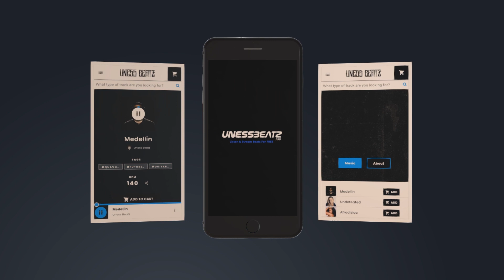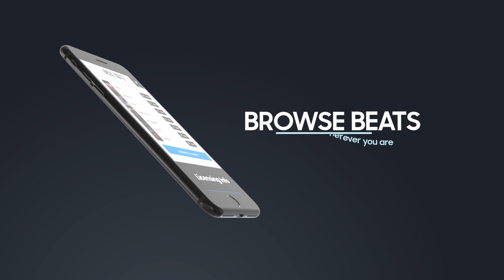"FLEX" Trap Beat Instrumental 2018 | Hard Rap Hiphop Freestyle Trap Type Beats | Instru Rap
Drake feat 6ix9ine type beat | Hard Rap Hiphop Freestyle Trap Type Beats | Instru Rap

Uploading the following type beats / instrumentals every Tuesday and Friday

✔️ Trap Beats / Trap Instrumentals 2018
✔️ Rap Beats / Rap Instrumentals
✔️ Hiphop Beats / Hiphop Instrumentals
✔️ Dark Beats / Dark Instrumentals
✔️ Trap Soul Beats / Trap Soul & R&B Instrumentals
✔️ Instru Trap / Asian Beats & Instrumentals 2018
✔️ Base De Rap / Base De Trap Type Beat Instrumentals